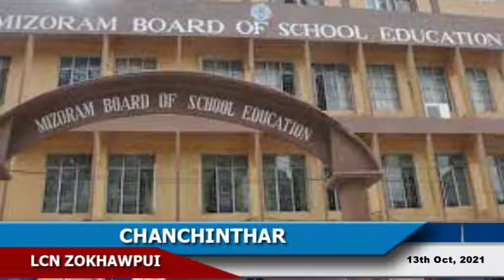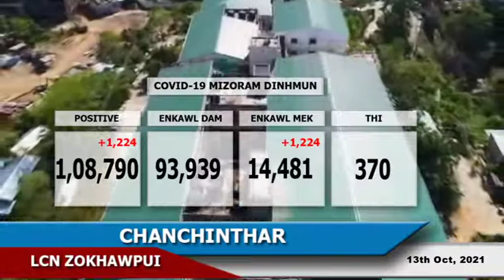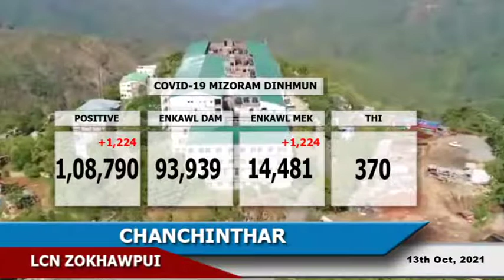LCN Zokhawpui (Champhai) Chanchinthar, 13th Oct, 2021